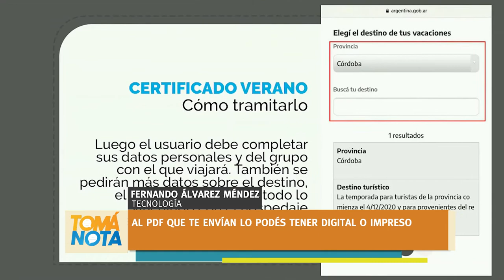Vacaciones: lo que tenés que saber para poder circular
Fernando Álvarez Méndez explica cómo utilizar la plataforma oficial argentina.gob.ar para gestionar permisos y otros trámites.